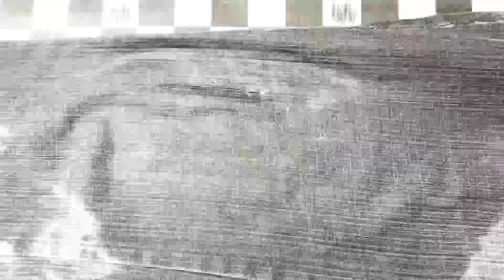How to Remove Tough Stains on Jeans - CleanBoo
In this video I will tell you how to remove tough stains from your jeans simply fast at home. This is a magical way to remove stains from your jeans easily.